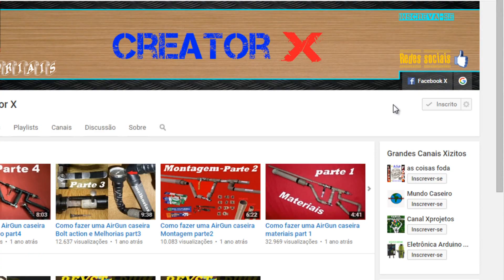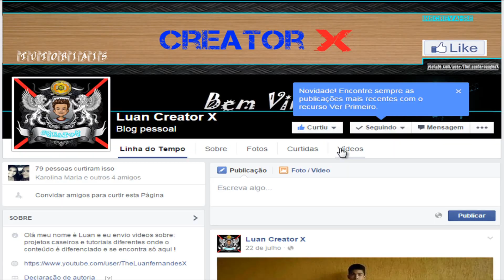CONHEÇA O CANAL- Creator X